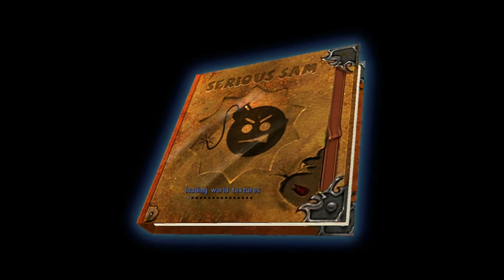Serious Sam Classic | The Second Encounter | Singleplayer (Gameplay)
Serious Sam Classic | The First Encounter | Singleplayer (Gameplay)
Release Date: Mar 21 2001 | Age: 18+
Description: "Serious Sam is a high-adrenaline single-play and 16-player co-operative arcade-action FPS and Gamespot's Game of the Year 2001!" Serious Sam Classic | The Second Encounter (Gameplay)
Description: "Serious Sam Classic: The Second Encounter is a high-adrenaline single-play and 16-player co-operative arcade-action FPS and Gamespot's Game of the Month February 2002!"